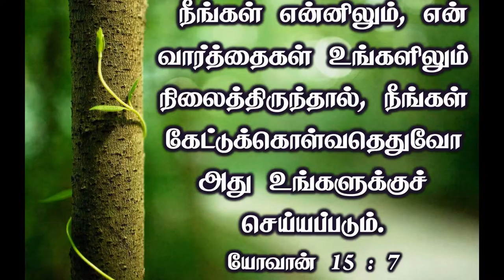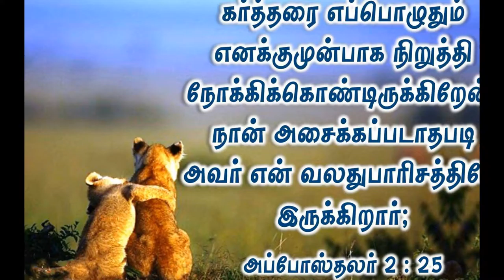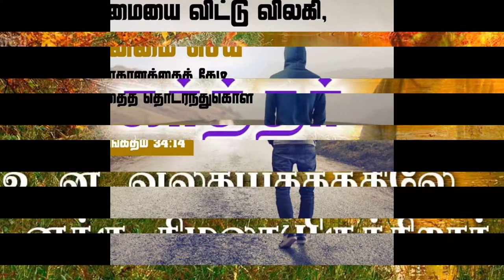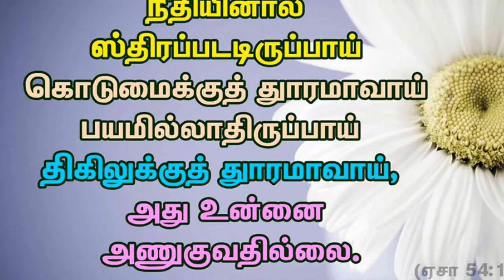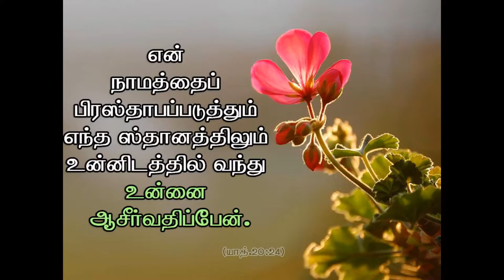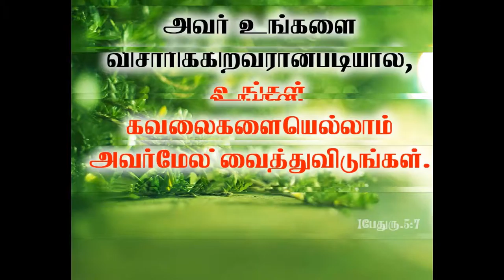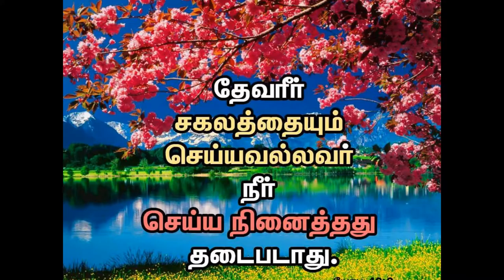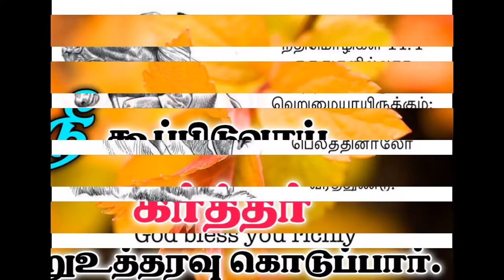எனது ஸ்லைடுகாட்சி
YouTube ஸ்லைடுஷோ உருவாக்கியைப் பயன்படுத்தி இந்த வீடியோவை உருவாக்கினேன்